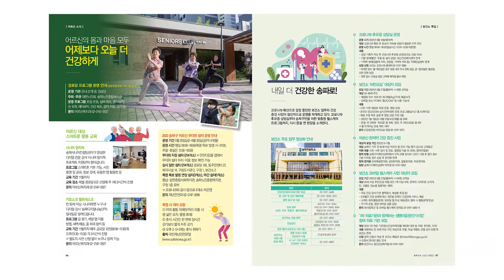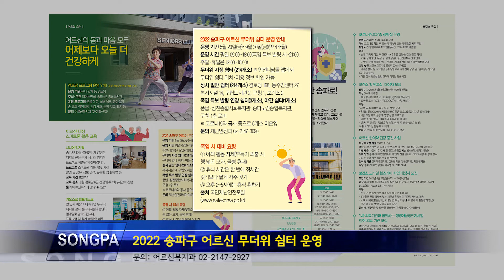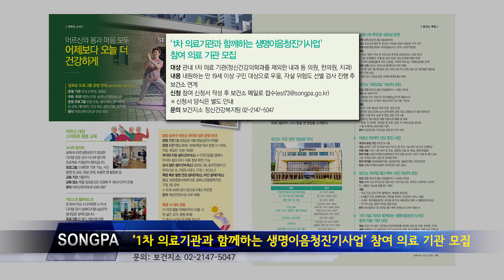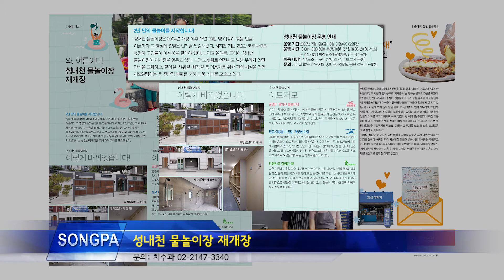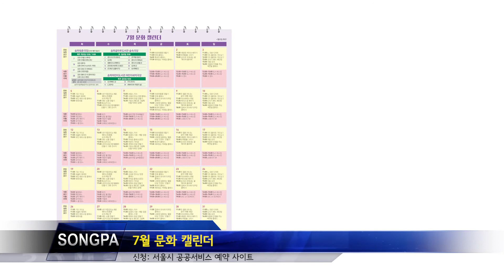읽어주는 송파소식 2022년 7월호